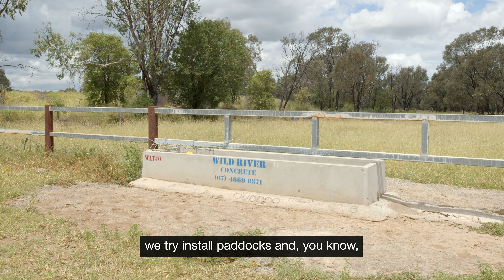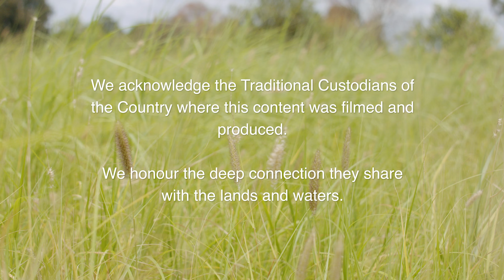Mackenzie Water Quality Program | Reef Aid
This project worked with the landholders of properties close to the Woorabinda and Duaringa townships of Central Queensland, on the traditional lands of the Barada Kabalbara Yetimarala People, Gaangalu Nation people and Wadja people. Meaningful grazing practice changes can keep soil and nutrients on farm, improving land condition and helping protect the health of the Great Barrier Reef.

While these properties in the Mackenzie and Dawson River catchments may seem a long way from the Reef, they are part of the larger Fitzroy River Basin – the largest catchment emptying into the Great Barrier Reef lagoon.

Greening Australia supported the Woorabinda Pastoral Company to implement more sustainable grazing practices and reduce sediment and nutrient run-off into waterways.

Part of the Fitzroy Water Quality Program regional initiative, this project has been funded by the partnership between the Australian Government’s Reef Trust and the Great Barrier Reef Foundation, and delivered by Greening Australia with Woorabinda Pastoral Company, Woorabinda Shire Council, and Resource Consulting Services.